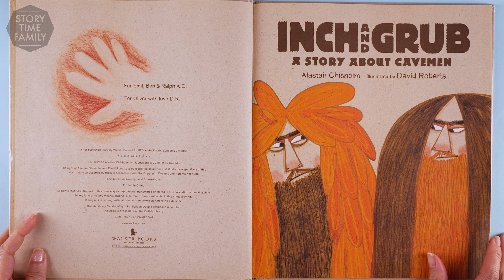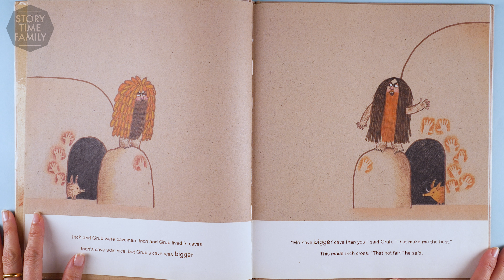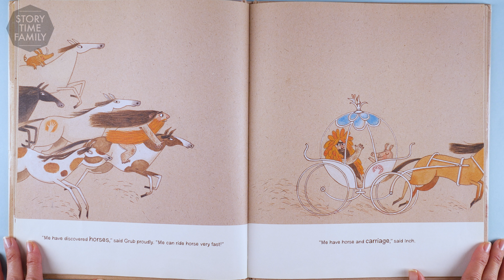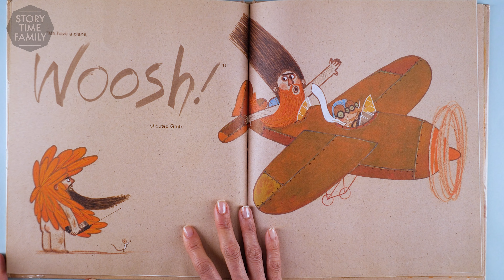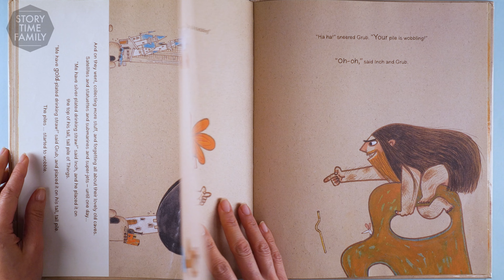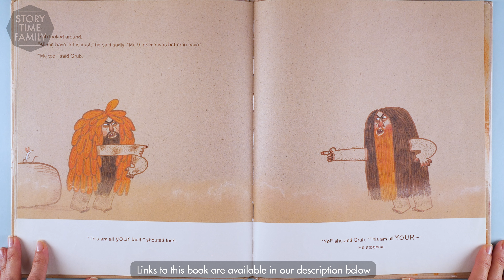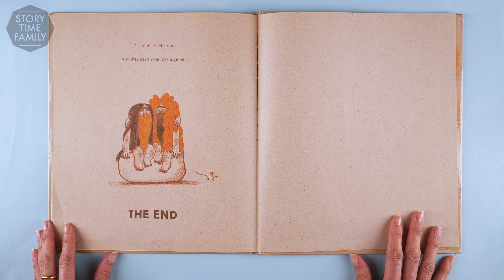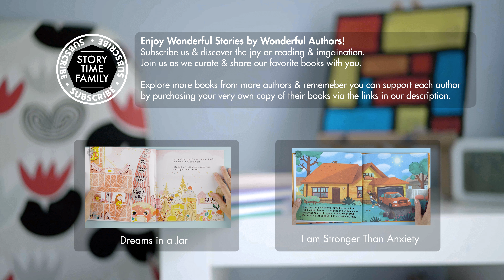Inch & Grub | A story about how things are just things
Inch and Grub are two cavemen who can’t seem to stop competing about who has more things. It starts with a cave, then a house, then a castle, cars, carriages, radios, rockets, TVs and telephones, but really, do they really need al these things? When all these things start to wobble and collapse, what does it all mean? Are they really better people or happier because they have more stuff?